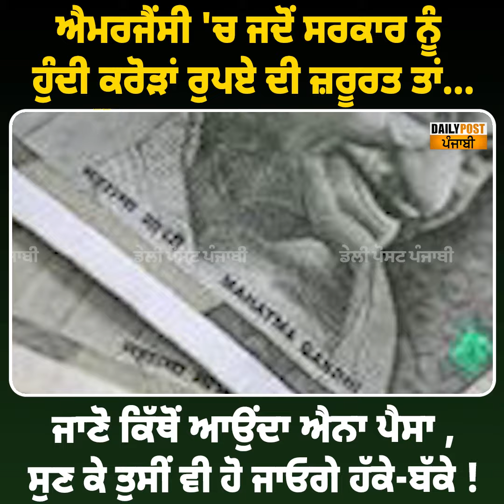ਐਮਰਜੈਂਸੀ 'ਚ ਜਦੋਂ ਸਰਕਾਰ ਨੂੰ ਹੁੰਦੀ ਕਰੋੜਾਂ ਰੁਪਏ ਦੀ ਜ਼ਰੂਰਤ ਤਾਂ...ਜਾਣੋ ਕਿੱਥੋਂ ਆਉਂਦਾ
ਐਮਰਜੈਂਸੀ 'ਚ ਜਦੋਂ ਸਰਕਾਰ ਨੂੰ ਹੁੰਦੀ ਕਰੋੜਾਂ ਰੁਪਏ ਦੀ ਜ਼ਰੂਰਤ ਤਾਂ...ਜਾਣੋ ਕਿੱਥੋਂ ਆਉਂਦਾ ਐਨਾ ਪੈਸਾ ,ਸੁਣ ਕੇ ਤੁਸੀਂ ਵੀ ਹੋ ਜਾਓਗੇ ਹੱਕੇ-ਬੱਕੇ !